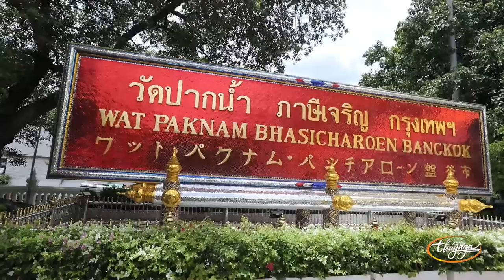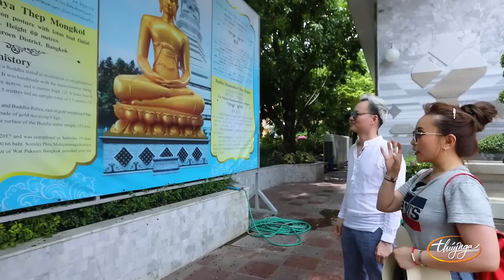PBN 136 Vlog - Cùng NGỌC ANH, ĐÌNH BẢO, MC NGỌC HÂN tham quan chùa WAT PAKNAM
Hành trình du lịch Bangkok tiếp theo của các nghệ sĩ PBN là đi longtail boat (thuyền đuôi dài) xuôi theo dòng sông để đến thăm ngôi chùa Wat Pak Nam, nơi có tượng Phật vàng khổng lồ rất nổi tiếng, nằm trong top những ngôi chùa phải đến thăm khi sang Bangkok.
Song song đó là những tâm tình, những mẩu chuyện vui sẽ được các ca sĩ và MC Ngọc Hân kể cho chúng ta nghe khi ngồi trên thuyền. Quý vị nếu thấy thích thú thì hãy nhanh chóng trải nghiệm khi đến Bangkok nhé!